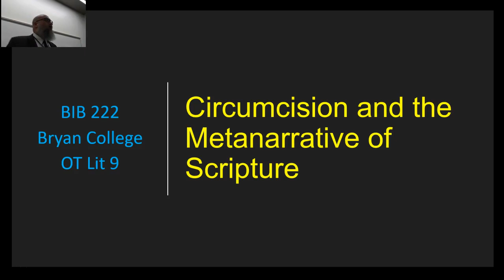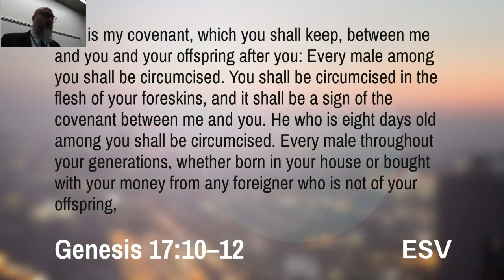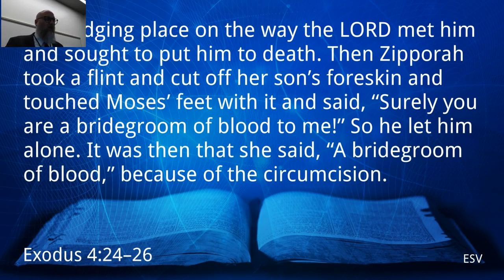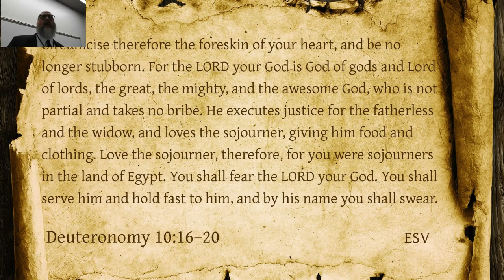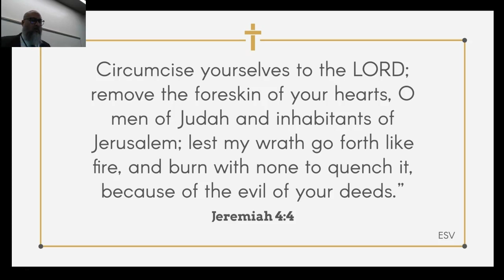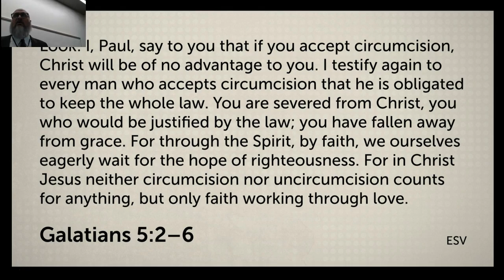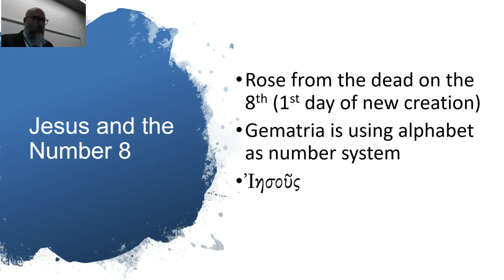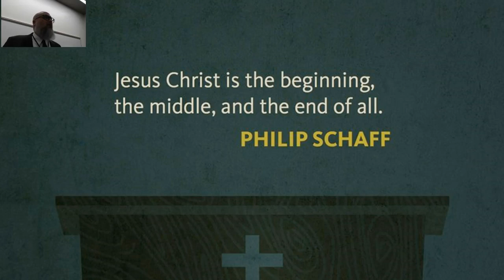OT Lit 9 Circumcision & the Metanarrative of Scripture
This is Lecture 9 in BIB 222 OT Lit at Bryan College Fall 2019.  This is a discussion of Circumcision and the metanarrative of Scripture.  Why does God command circumcision?  How does it fit in with the totality of Scripture?